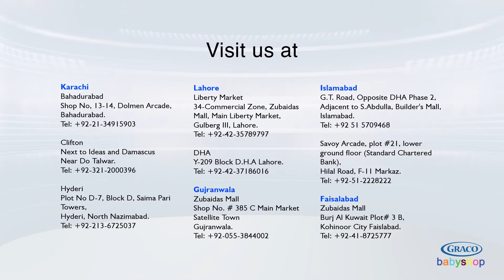Maternity Collection for Moms-to-be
Making your pregnancy comfortable and beautiful with our range of multiple tops, pants, lowers, night suits, undergarments and everything more.